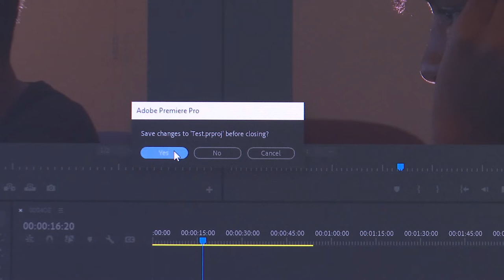Anathi’s Profile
Choosing a career path is considered one of the most complex and life-changing decisions one will ever make. Anathi Ndevu is a final year Journalism student at Rhodes, and she explains what lead to her current study. Her key interests lie in the art of storytelling. She’s intrigued by the skillset of presenting relatable human stories visually to the public and considers herself a public servant.